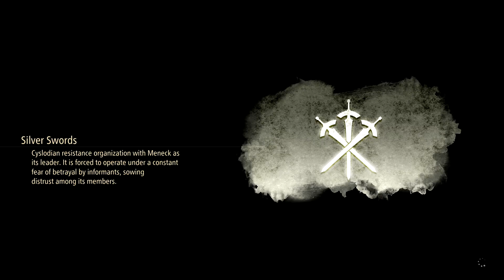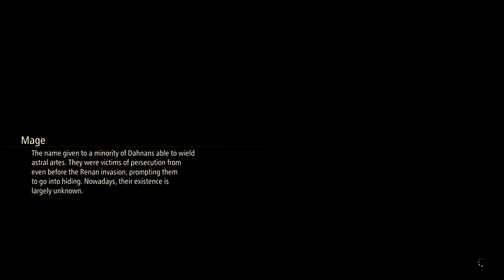Tales Of Arise *Blind* Part 11 To The Land Of Green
We head to the next area